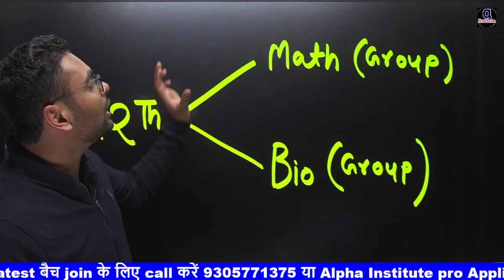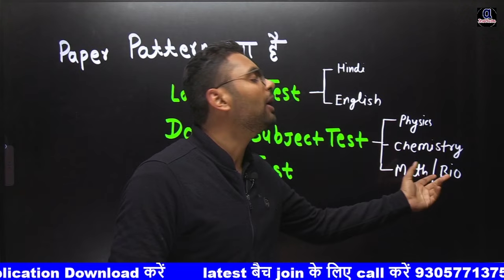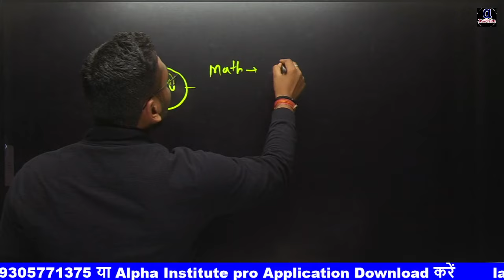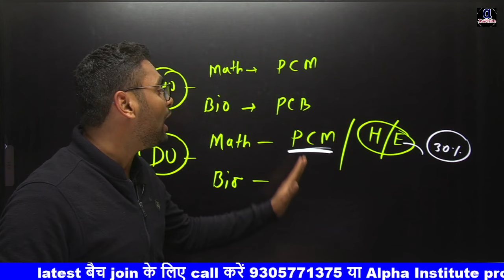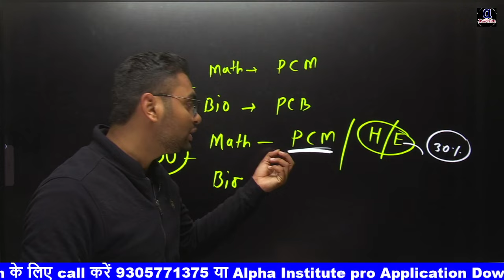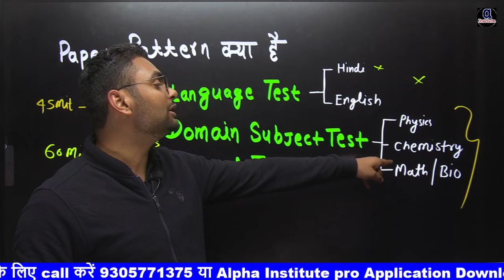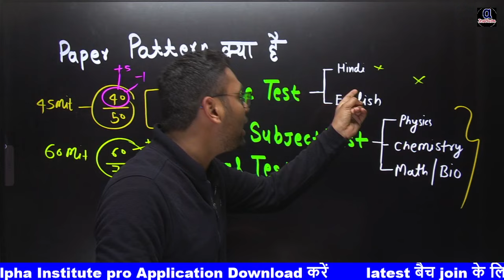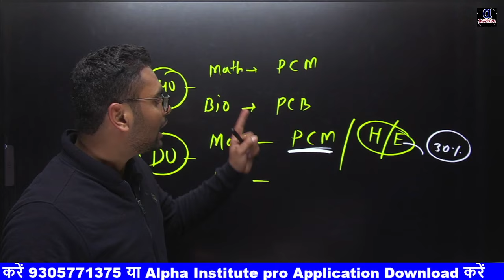12th ke baad cuet ki taiyari kaise kare,/cuet preparation 2023,/what is cuet exam,/alpha institute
12th ke baad cuet ki taiyari kaise kare,/cuet preparation 2023,/what is cuet exam,/alpha institute

cucet 2023 prepration,
cuet 2023 date,cuet 2023 process,
cuet 2023 exam preparation,
cuet 2023 admission,
cuet preparation,
cuet 2023 preparation classes,
cuet 2023 books,cuet 2023 prepration strategy,
cuet 2023 entrance exam, cuet 2023 update,
how to start your cuet 2023 preparation,
cuet 2023 preparation,
cucet ug 2023 preparation,
cuet 2023 exam preparation strategy,
cucet 2023 prepration,
cuet 2023 how to start preparation,
cucet 2023 prepration,
cuet 2023 syllabus,
cuet 2023-24,
cuet 2023 exam strategy,
best books for cucet 2023,
cuet update,
cucet exam preparation 2023,
cuet 2023 preparation batch,
cuet 2023-24,
cuet 2023 preparation,
cuet 2023 prepration,
cuet 2023 preparation kaise kare,
cuet 2023 prepration strategy,
cuet online course,
cuet course,
cuet online class,
cucet online coaching,
cuet latest update,
cuet 2023 online or offline,
cuet 2023 latest update,
online coaching for cuet,
cucet 2023 syllabus,
cuet 2022 paper,
cuet preparation,
cuet preparation 2023,
cuet preperation,
cucet preparation 2023,
cuet 2023,
jnu cutoff 2023,
cuet 2023 prepration,
cuet,cuet 2023 preparation,
cuet crash course 2023,
what is cuet exam 2023,
cuet adda247,cuet 2023 latest update,
cuet exam 2023 kab hoga,
all about cuet exam 2023,